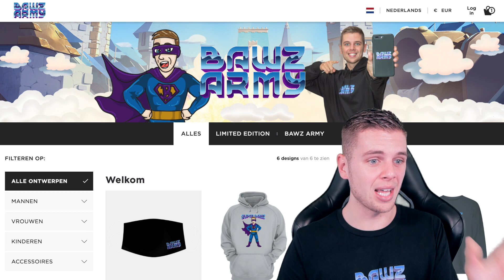€109.99 AAN DOZEN OPENEN! 10 NIEUWE ITEMS!!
Actie geld tot 8 November.
Met de winnaars word 9 November contact opgenomen.
Via de e-mail waarmee besteld is.

▸ Over deze video: Ik open voor €109,99 aan dozen in Brawl Stars, en kijk ik of ik Amber kan krijgen! (in het Nederlands)